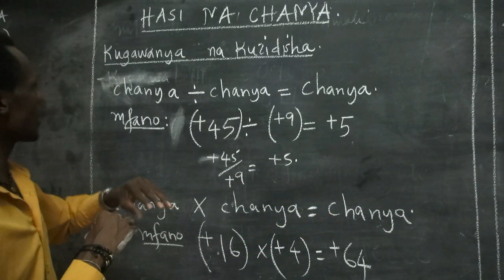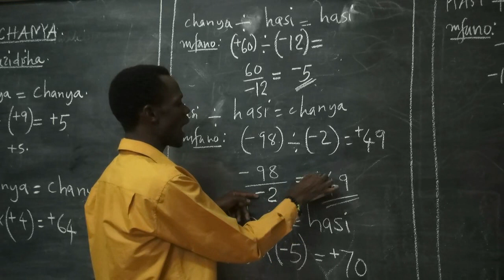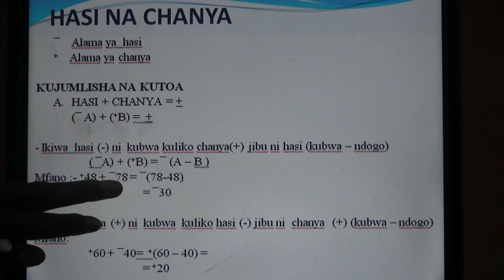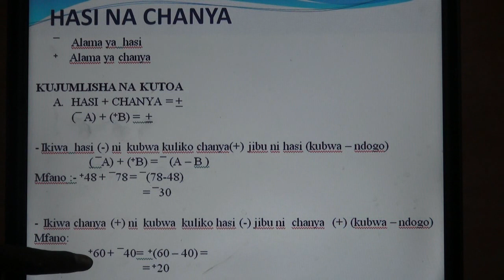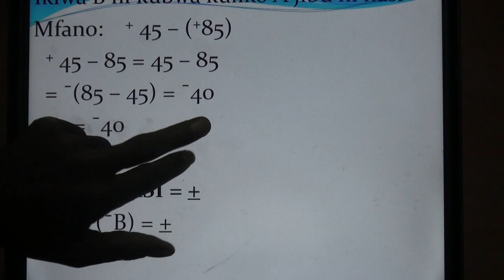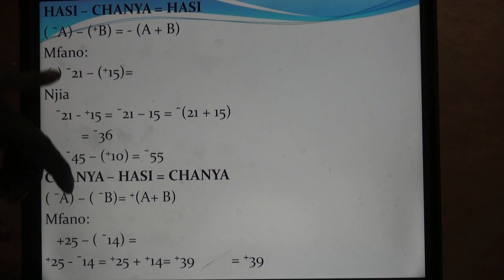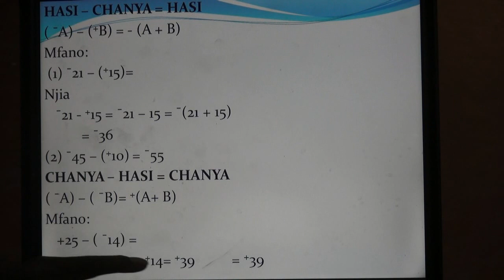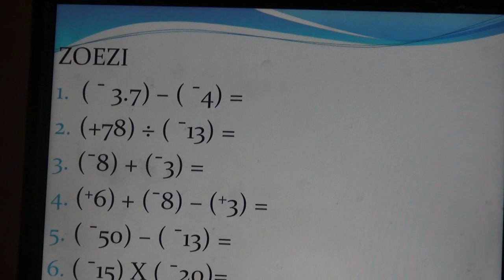HISABATI DARASA LA 5 HADI LA 7; HASI NA CHANYA MAELEZO NA MASWALI.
TAZAMA, JIFUNZE NA HAMASISHA WANAFUNZI KUSOMA MASOMO YA SAYANSI NA HISABATI KWA MAENDELEO YA JAMII NA TAIFA KWA UJUMLA.
WATCH , LEARN AND INSPIRE THE HEART OF LEARNING SCIENCE SUBJECTS AND MATHEMATICS TO THE PUPILS AND STUDENTS FOR THE MASS AND SYSTEMATIC   DEVELOPMENTS OF THE NATION AND THE SOCIETY IN GENERAL.
TUPO; IGOMA MWANZA TANZANIA